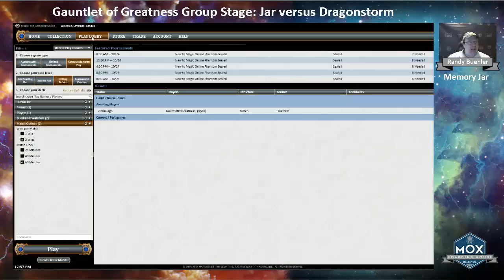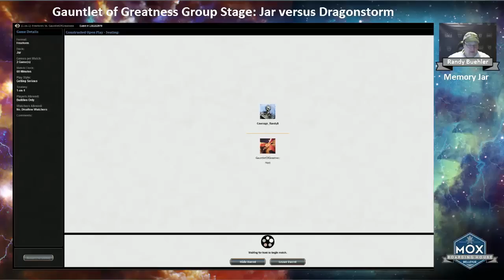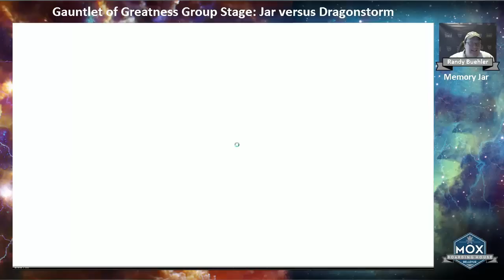Gauntlet of Greatness - Dragonstorm v Jar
Randy Buehler is battling with the best Standard Magic decks of all time! In this match, we have Dragonstorm versus Jar! Which Magic Deck will reign supreme?